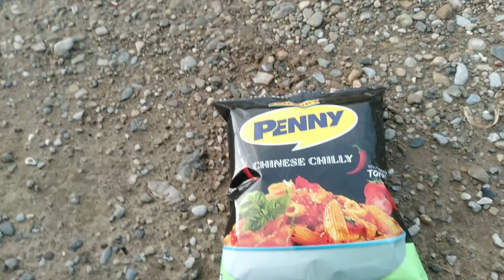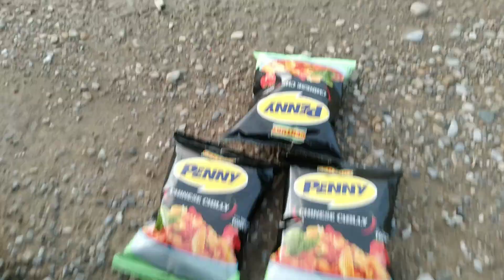Bato Ma Khasi Ko Massu Basayo 😅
Note 🗒

Hello Friends,